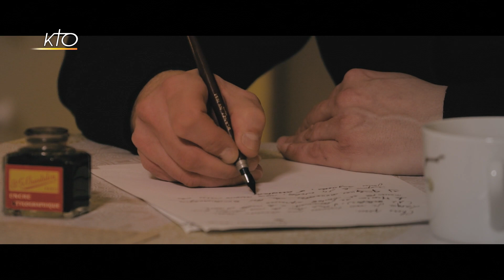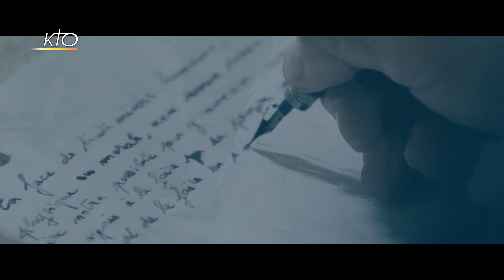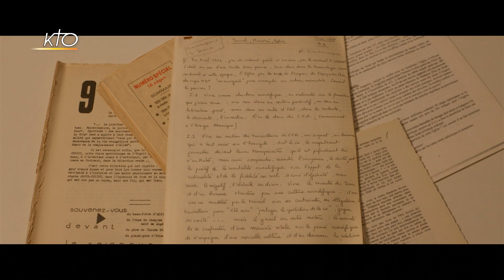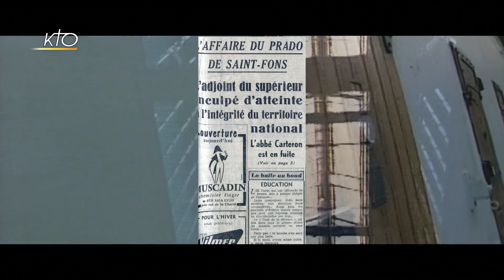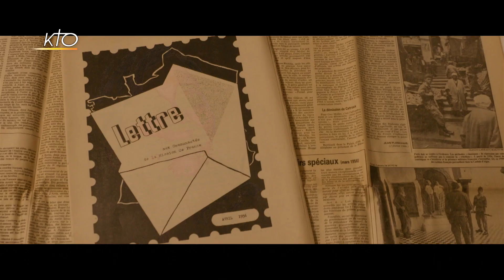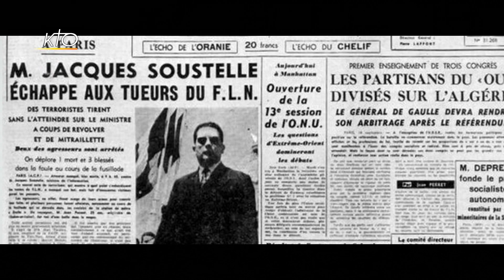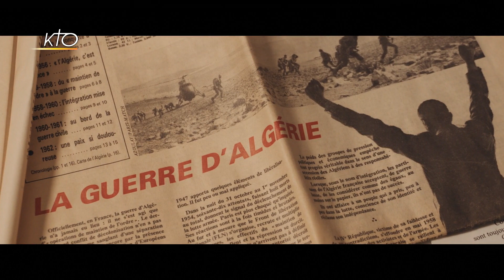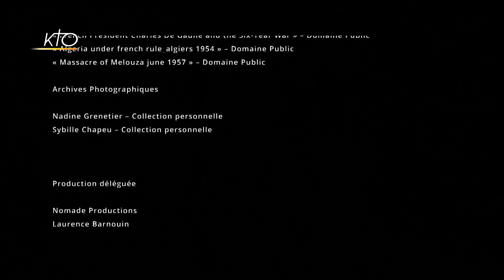Prêtres en Algérie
En 1954, lorsque la guerre d’indépendance algérienne éclate, quelques prêtres, qui dénonçaient déjà depuis longtemps des injustices dont ils avaient été témoins, vont réagir. Bousculant leur hiérarchie, désobéissant au pouvoir politique, expulsés d'Algérie ou arrêtés en France, jugés, emprisonnés, quelquefois, ils tiendront leur engagement auprès du peuple algérien. Ni porteur de valises ni hommes de révolte, rangés fidèlement aux côtés de l'Évangile, très injustement méconnus de la Grande Histoire, ces hommes ont fait avancer le sens de l'histoire, inéluctablement, vers la liberté d'un peuple. Un film en forme d'hommage pour la réalisatrice Caroline Puig-Grenetier, fille de pieds-noirs qui prête sa voix. UNE COPRODUCTION KTO/NOMADE PRODUCTIONS 2022 - Réalisée par Caroline Puig-Grenetier